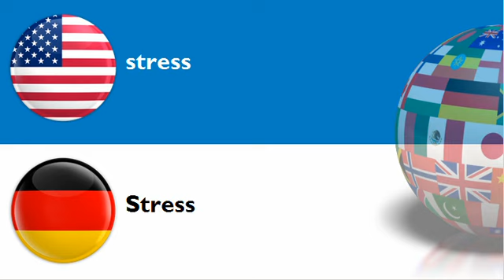LEARN GERMAN WORDS = THEME = stress